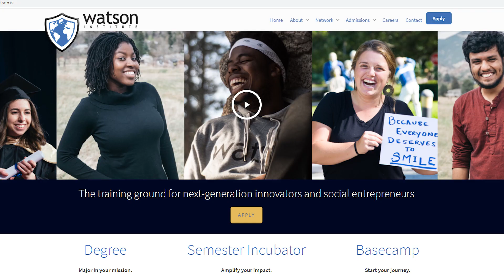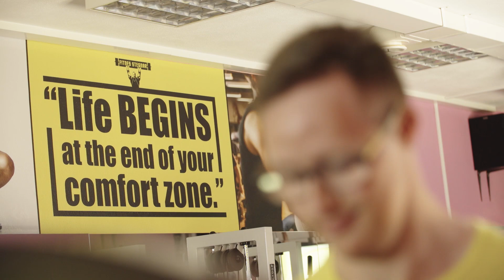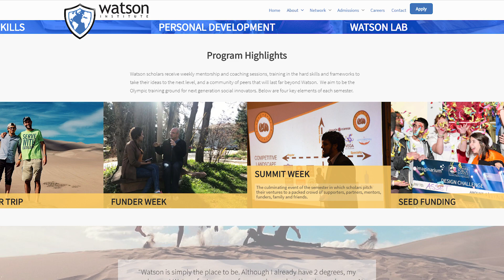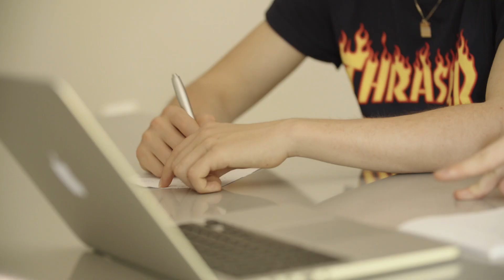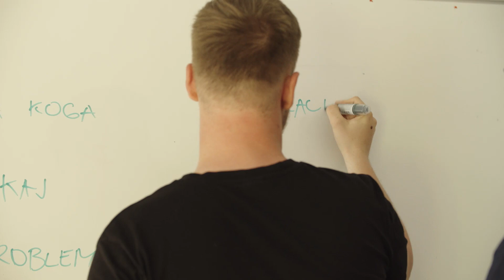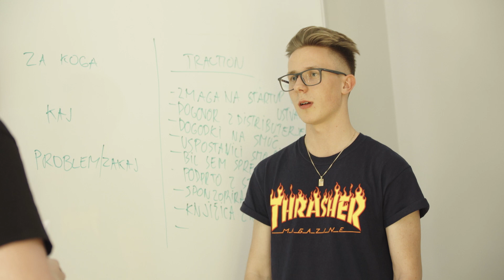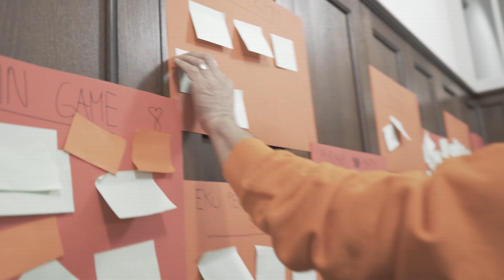ČISTZARES S02E8 - Poslovna ideja